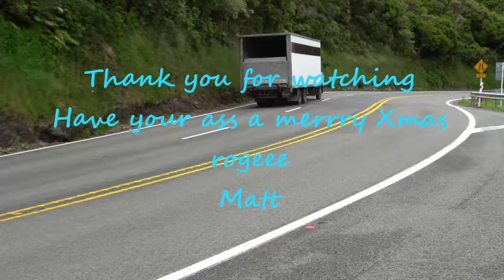New Zealand Trucks, Remutaka ranges, Christmas Special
Hit the SUB button mates

Welcome to the video, Another great day out in Beautiful New Zealand  filming Big Rigs!

 You will see Kenworth which has some of the nicest looking rigs out here, other trucks are Kenworth, Mack, Mercedes-Benz,Scania , Fuso, Mercedes-Benz, MAN, Daf western star, International  and more!

matt